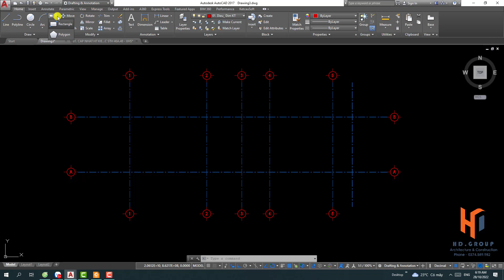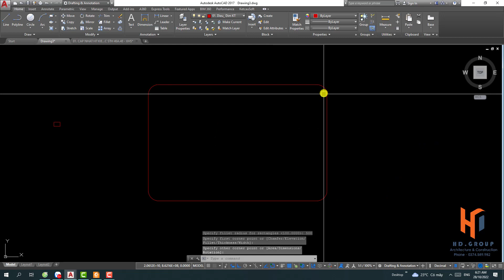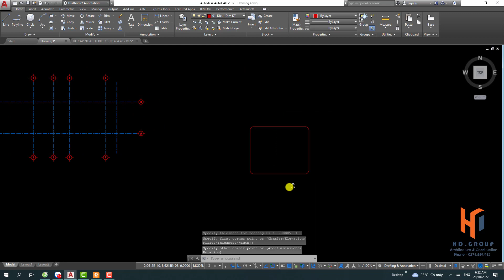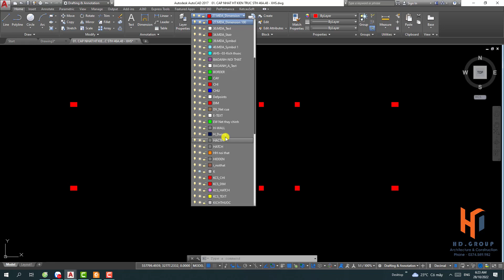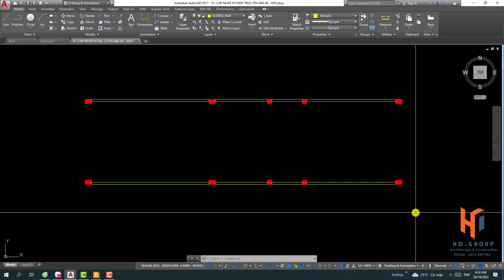Bài 10 _ Lệnh Vẽ Hình Chữ Nhật ( Rectang ) - Học Autocad Chuyên nghành Kiến Trúc - Xây Dựng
💥 Nếu cần bất cứ thông tin nào về công trình mọi người có thể để lại thông tin bên dưới nhé
💥 Cám ơn các bạn đã ủng hộ kênh và chúc các bạn thành công
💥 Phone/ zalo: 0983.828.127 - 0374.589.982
❤ Chúc mọi người luôn vui vẻ, hạnh phúc và thành công trong cuộc sống..!!